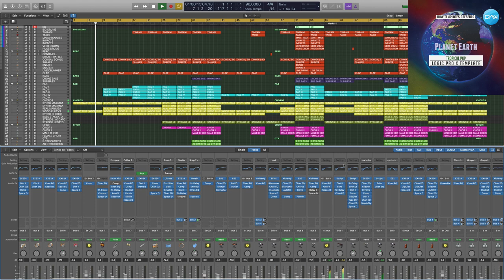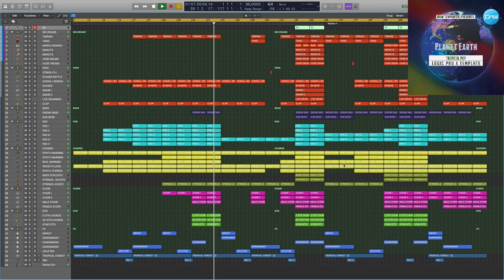Tropical Pop Logic Pro X Template Planet Earth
Genre: Tropical Pop
BPM: 96
Produced: BY Insight
DAW: Logic Pro X